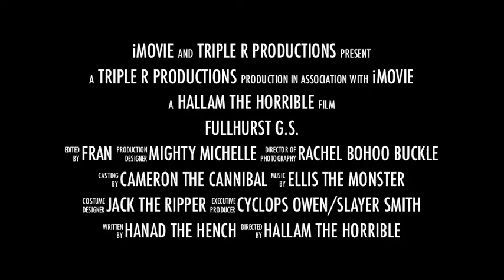Haunted Leicester (Trailer)